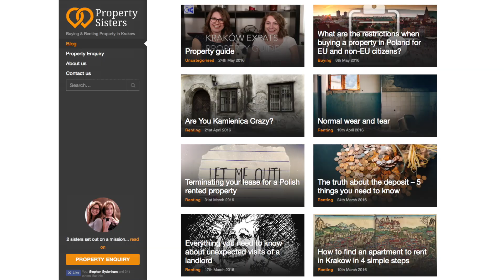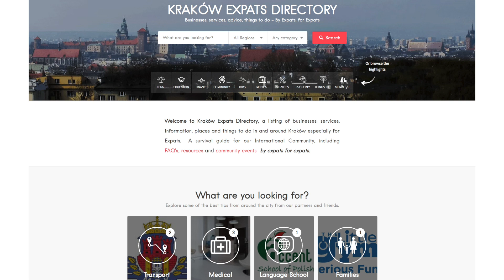2 Renting Property - Kraków Property Guide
The Property Sisters, Kasia and Basia explain how to go about renting a property in Kraków.

For advice tips, events, and a directory of businesses specifically for Krakow expats, check out Kraków Expats Directory

Property is the number one priority for those relocating to Kraków.

Finding a place to stay, whether it be renting an apartment or buying a new home can be stressful at the best of times, but especially so when searching for a place to stay in a strange city, in a foreign country, with language and legal challenges which you are not familiar with.

Kraków Expats Directory and the Property Sisters have teamed up to produce a series of short video guides for Expats and others looking to find their Krakow home.

We plan to cover all of the Frequently Asked Property related questions, which crop up time and again on the Expat and International Community forums. If you have a topic, issue or question relating to property please get in touch and we will make sure we cover it in our guides.

We are working on our video guides right now, keep checking the expat forums, Property Sisters website and Kraków Expats Directory for news and updates.

In the meantime please visit Property Sisters for your Kraków property needs and Kraków Expats Directory for general expat advice and resources.